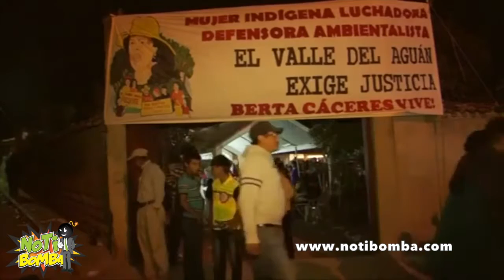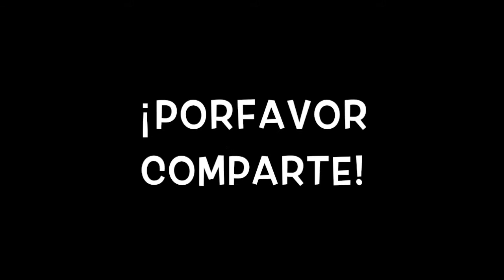Homenaje a Berta Cáceres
Berta Cáceres, de 44 años, una de las defensoras más reconocidas de los derechos humanos, los pueblos indígenas y el medioambiente y, al mismo tiempo, de las más amenazadas de Honduras, fue asesinada por hombres armados que entraron en su casa, en el departamento de Intibucá, al oeste de Tegucigalpa, la noche del miércoles.

Cáceres, indígena lenca, ganadora en 2015 del prestigioso Goldman Environmental Prize, había denunciado en numerosas ocasiones que había sido amenazada y que temía por su vida. La Comisión Interamericana de Derechos Humanos (CIDH) había dictado medidas cautelares para su protección. En el momento de ser asesinada ningún miembro de las fuerzas de seguridad de Honduras estaba presente.

Este homenaje es en honor a su legado. Video producido por el staff de Noti Bomba con música de Liam Rivera.